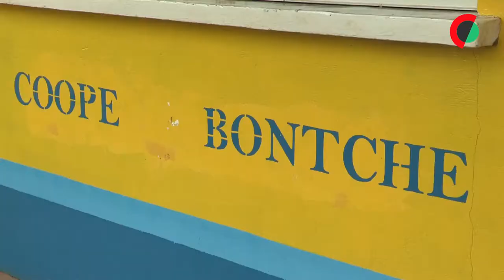Mulheres quebram mito do pano de pente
Um grupo de mulheres guineenses está a produzir roupa e utensílios, como mochilas, com pano de pente, para quebrar o mito de que a “mulher que trabalha o pano morre”, disse à Lusa Ivone Gomes, a líder do grupo.
LusaVídeo: Grupo de mulheres guineenses tenta acabar com mito e trabalha pano de pente (editado)

Edição: Andreia Catarino
Imagem: Júlio Oliveira
Reportagem: Mussá Baldé